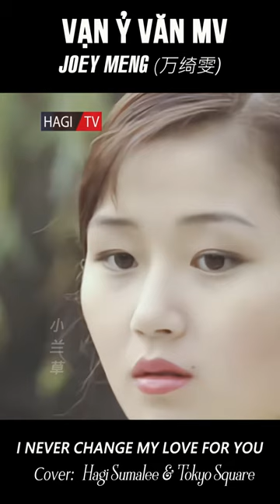Vạn Ỷ Văn (Joey Meng-万绮雯) |Never Change My Love For You| Diễn Viên Hong Kong-Một Thời Để Nhớ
Nhạc Hoa Lời Việt | Vạn Ỷ Văn (Joey Meng -万绮雯) | Never Change My Love For You | Diễn Viên Hong Kong-Một Thời Để Nhớ Thưởng thức những bản phối mới nhất của các ca khúc Nhạc Hoa Lời Việt đậm chất 8x 9x.

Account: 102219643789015